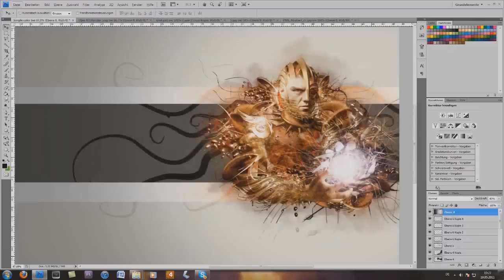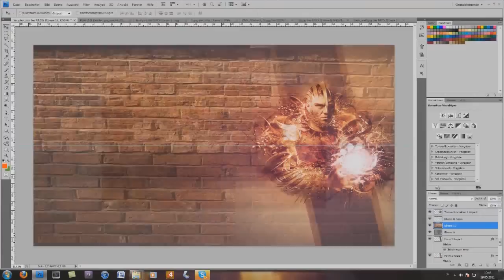Speed art - Old Future